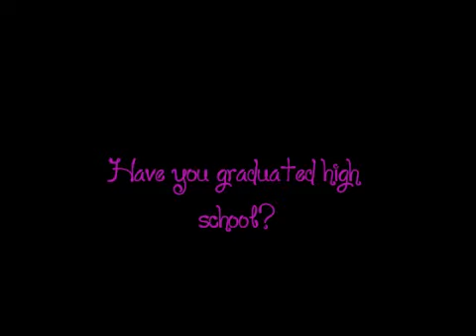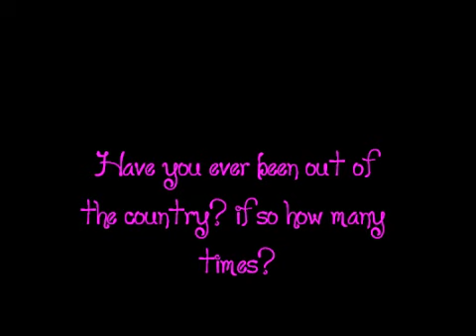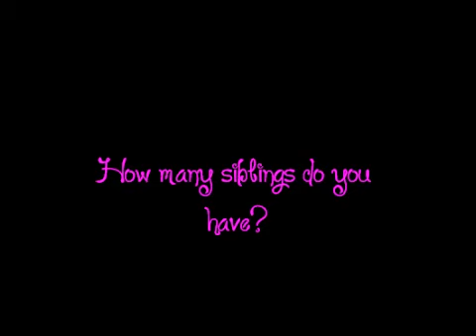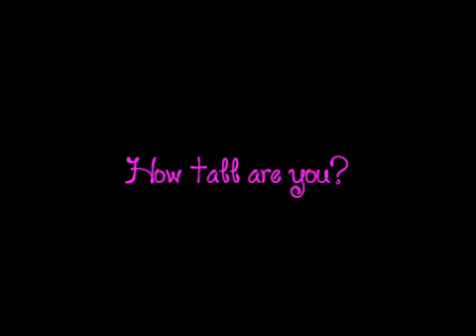Tag: About Me!!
The questions:
1. Do you have a middle name?
2. What is your Favorite subject in school?
3. Whats your Favorite drink?
4. What is your Favorite song at the moment?
5. What would you name your kids?
6. Do you participate in any sports?
7. Favorite Book?
8. Favorite Color?
9. Favorite Animal?
10. Favorite Perfume?
11. Favorite Holiday?
12. Have you graduated high school?
13. Have you ever been out of the country? if so how many times?
14. Do you speak any other language?
15. How many siblings do you have?
16. What is your favorite store?
17. Favorite restaurant?
18. Do you like school?
19. Favorite youtuber?
20. Favorite movie?
21. Favorite TV show?
22. PC or Mac?
23. What kind of phone do you have?
24. How tall are you?